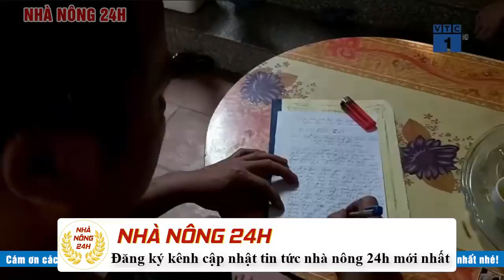Bản tin tối ngày 06/05/2020 | Chuyển động 24h | Tin tức Việt Nam mới nhất | Tin tức 24h Nhà nông